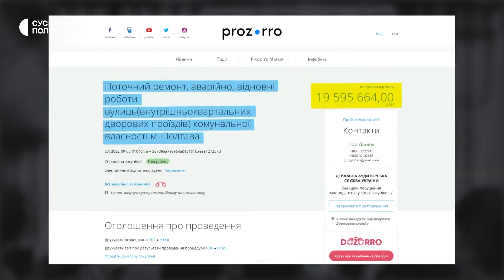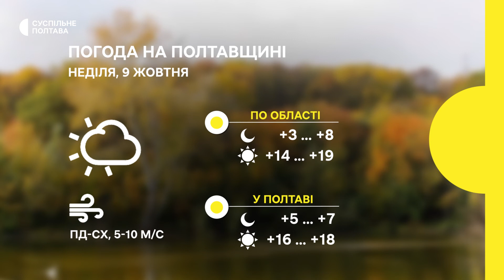07.10.2022. Підсумкові новини. 21:30